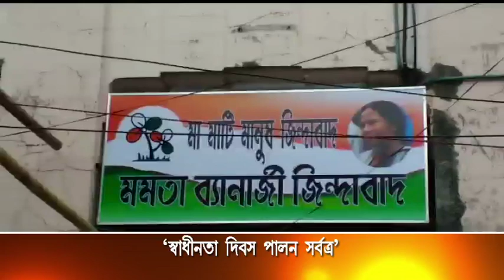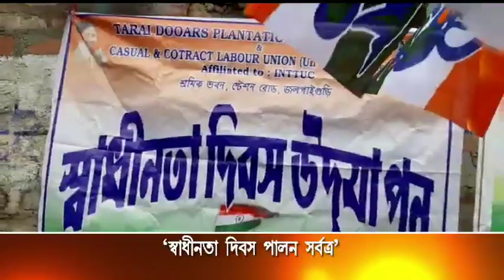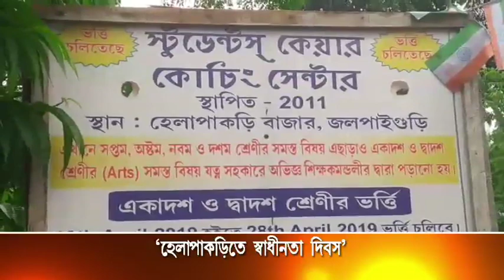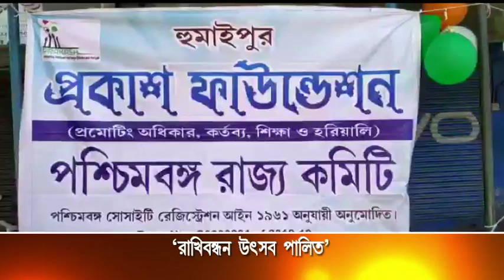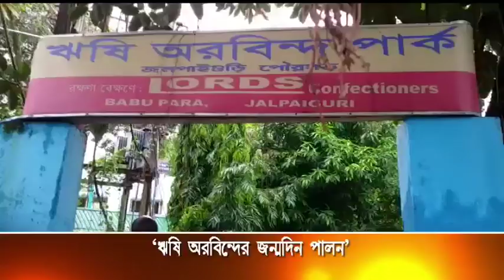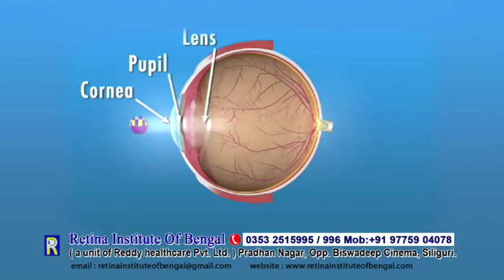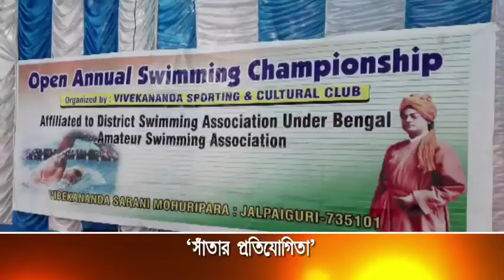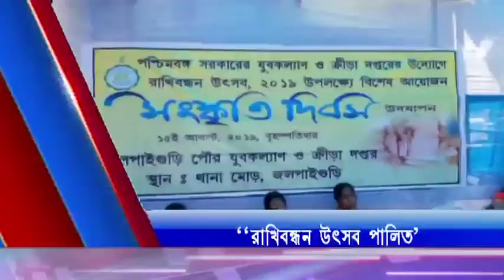JALPAIGURI AV NEWS 15 08 2019